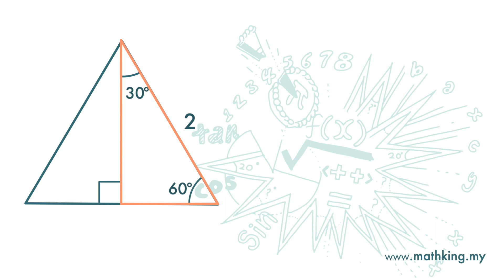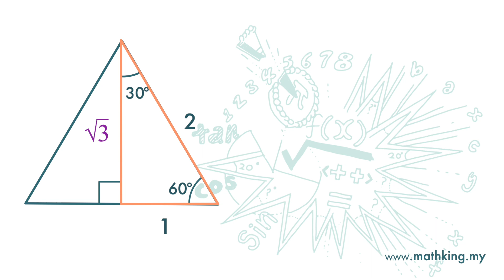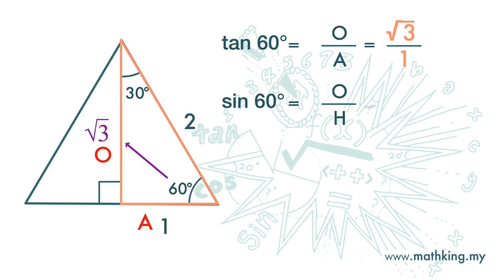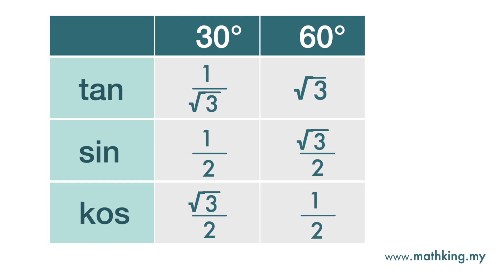Tkt 3(BM) Bab 5 (V7.1) Nisbah Trigo bagi 30° & 60°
PT3 Maths Tingkatan 3 Bab 5 Nisbah Trigonometri